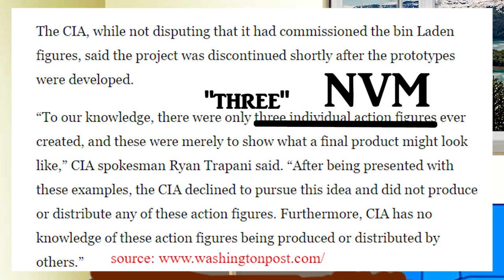"DEMONIC" TERRORIST DOLLS? | WTH is Operation Devil Eyes?!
Sit back and relax for the entertaining tale of a facially confused president, and his First & Second Lady, a CIA mission gone horribly wrong and two old guys who don't fall for government tricks.

This may be the BIGGEST government conspiracy since the fixed United States presidential election of the 1785.

This is the first episode, so we're still refining the format/style, and you can be sure to see more gaming videos coming out soon!

What I wanna know is if the whole "we only made 3 dolls" bit is true.

Keep in mind, this show is a chocolate chip cookie. The dough is the hard facts, solid evidence and 100% legit information. The chips are... well let's just say that CIA agents weren't hanging from Little Timmy's Bedroom. Take the info in this show with a grain of salt, and if you wanna do some of your own research

If the letters "ll" scare you or make you feel uncomfortable, don't watch the video. Personally, we're fine with the "ll" version and "ck" version.

3 Bachelors Play: Take a seat on the blue couch as the Baches play their way through the best (and worst) games in the world! One of the best of Youtube’s few “couch gaming” shows, watching this show lets you hang out with Dale, Harold and Jordan EVERY Tuesday and Thursday.
Fresh Bache is a collective group made up of Dale, Harold and Jordan that makes videos for Awkwardly Timed Videos.
Bache
[baCH]
noun
1. An individual who is without worry, living a carefree life for the sake of being alive and welcoming others to follow along in their journey.
2. A freakin' Bachelor

Fresh Bache is proud to welcome Baches of all genders, races, religions and walks of life. Unless that walk of life involves you being a Nazi. That isn't cool.

In case you're wondering, the members of Fresh Bache are followers of Christ. We try our best not to curse, and to be good role models. Like anybody, we make mistakes. That's why we need God in the first place. We hope our content makes you laugh and brightens your day.